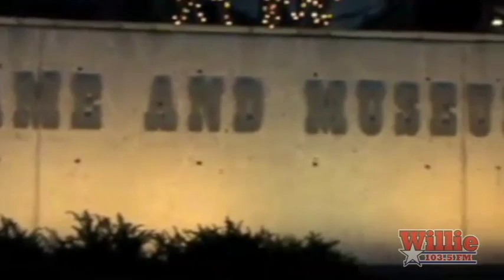Nashville News 2-13-13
Jay Michaels has your Nashville News for 2-13-13! Text "NASHVILLE" to get updates sent to your smartphone!